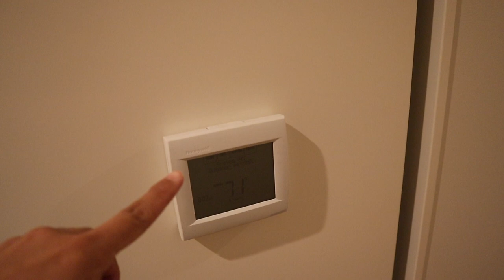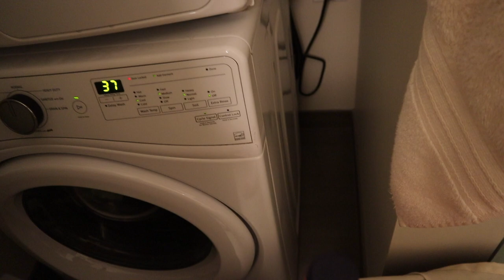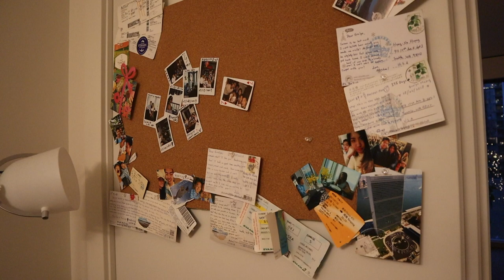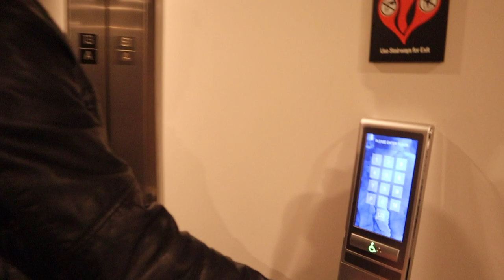參觀我的美國公寓！美國公寓大公開，我的房間有什麼?｜Apartment tour! what’s in my room?🏠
💡點開資訊欄💡

我的美國公寓是西雅圖近年來大量蓋的新型公寓。
因為有大量的IT人才湧進導致西雅圖的公寓競爭激烈！
因此才會華麗又有公共設備的豪華公寓！
有機會再帶你們看看西雅圖的老舊房子及公寓 ：）

💭若影片中有看到任何覺得需要改進的地方也歡迎告訴我：）

📸Information：
✨Camera: Canon M50
✨Stand 腳架: Manfrotto
✨Microphone 麥克風: Rode